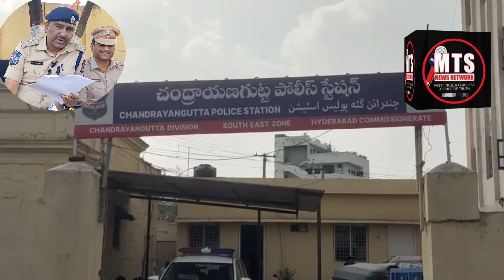GADIYO KI CHORI ME MULAVIS 5 NAUJAWANO KO CHANDRYANGUTTA POLICE NE GIRAFTR KARLIYA